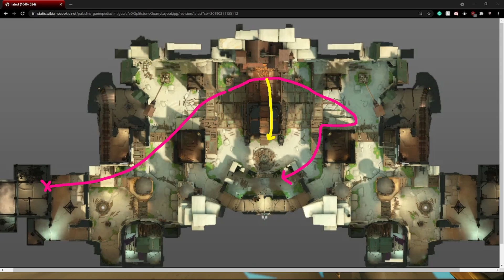Paladins Androxus Vod Review Ft GoddessOfRealms